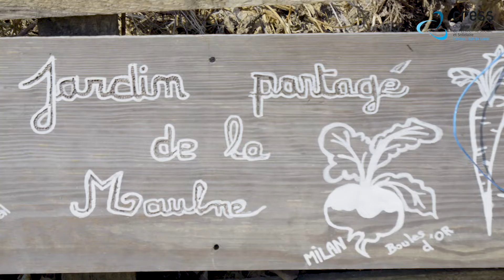Anim'aux prés, association de médiation par l'animal, atelier nature et bien-être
Présentation de l'association candidate au Prix de l'ESS 2022
Retrouvez-nous sur :